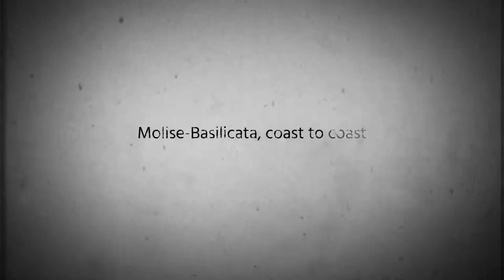Molise Basilicata: un viaggio alla scoperta dell’Italia segreta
Se la vista di cieli azzurri ti riempie di gioia, se le cose semplici della natura hanno un messaggio che tu comprendi, rallegrati, perché la tua anima è viva. .
– Eleonora Duse

Non si toccano nemmeno, ma è come se fossero state separate alla nascita: Molise e Basilicata come due terre gemelle quasi siamesi si somigliano molto e presentano gli stessi tratti somatici, oltre che caratteriali.

Sono entrambe di origine rurale, poco estese, hanno mare e montagna, colline, fiumi e laghi, un paio di province tranquille, tanto verde, una popolazione mite e rarefatta. Non sono, diciamo così, sulla bocca di tutti: al contrario, godono di un buon livello di anonimato che tutto sommato non dispiace.

Accumunate da problemi tutti meridionali legati alla viabilità, allo sviluppo o all’approdo di isolate e fumose fabbriche, queste due regioni sono popolate da gente che non ama far parlare di sé, se non per sostanza.

Gente che lavora, che ancora oggi produce figli pronti a partire lontano e che al contempo conserva come in un grande portagioie un mucchio di tradizioni, monumenti, segni del pensiero, arte, saperi, valori e modi di essere ancora incontaminati, come i granelli di terra che calpesta.

Incontaminati, sì, Molise e Basilicata sono piccoli immensi territori in cui la genuinità si respira, si tocca e si mangia. Ecco perché, come unite dal filo del funambolo, possono regalare, insieme, momenti speciali di un’ Italia semplice e unica, pulita e saggia, bella e ancora bella, sotto ogni punto di vista.

I Viaggi dell’Origano vi propone un tour di otto giorni, poco più di una settimana da vivere con lo spirito della massima apertura alle mille soprese che l’ambiente umano e naturale possono regalarci, dal primo all’ultimo momento. Per scoprire in compagnia ricchezze impensate che… non fanno rumore.